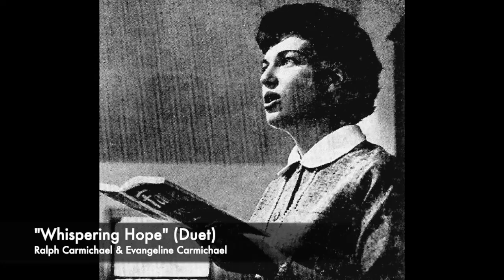"Whispering Hope" - Ralph Carmichael & Evangeline Carmichael, Duet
“Whispering Hope” features a vocal duet by Ralph Carmichael & Evangeline (Vangie/Vangy) Carmichael along with the Sacred Recording Orchestra (arranged & conducted by Ralph). It’s not very often we get to hear Ralph sing! From Sacred Records 420A.